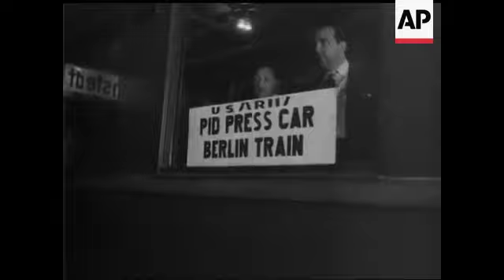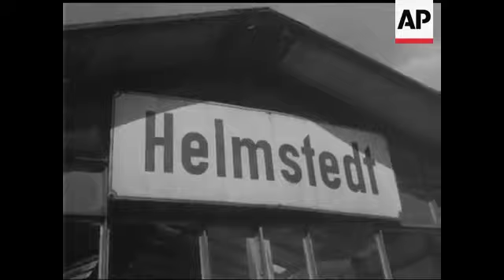King George VI Crowned, Berlin Blockade Ends | This Week In History | 11 May 20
ThisWeekInHistory: Britain’s King George VI was crowned at Westminster Abbey; his wife, Elizabeth, was crowned as queen consort (5/12/1937); the Soviet Union lifted the Berlin Blockade, which the Western powers had succeeded in circumventing with their Berlin Airlift (5/12/1949).